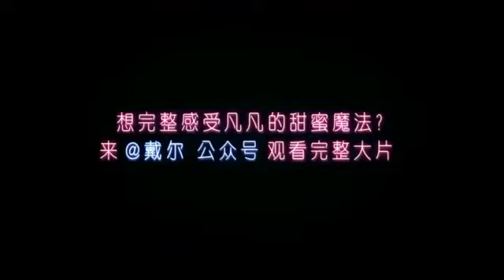DELL《魔法甜品店》Magic dessert shop Making KrisWu WuYiFan 吴亦凡